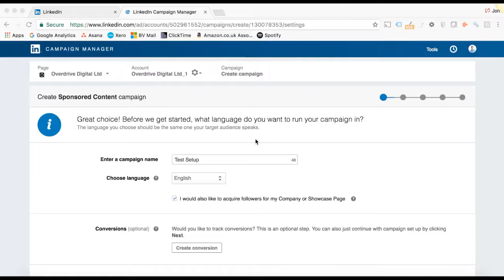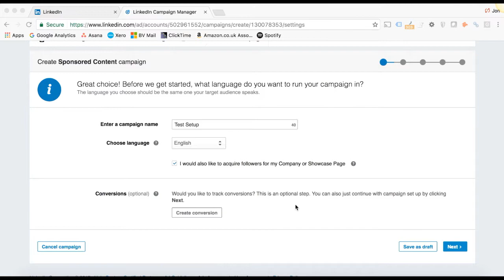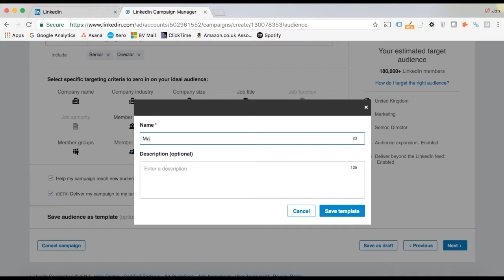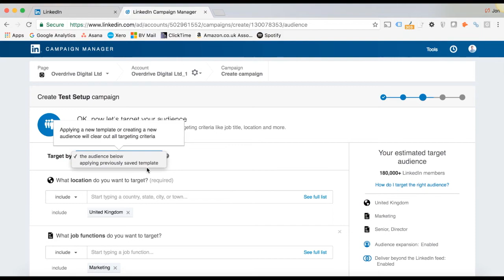How to Build Out Your Targeting in the LinkedIn Campaign Manager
A quick video showing you just how easy it is to build audiences and target B2B prospects in LinkedIn.